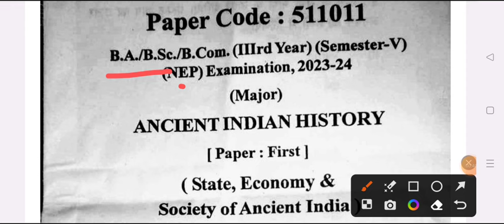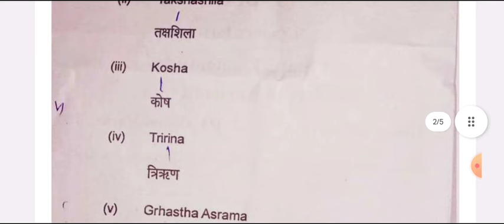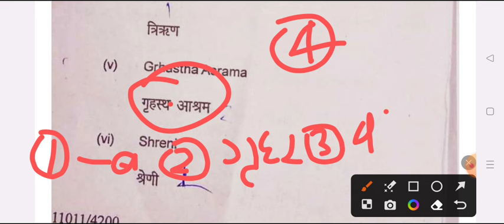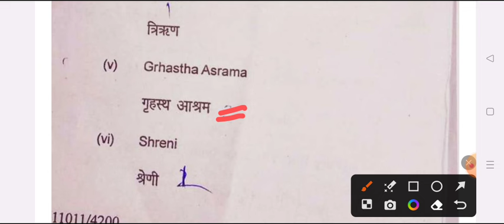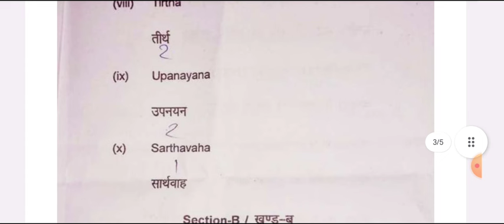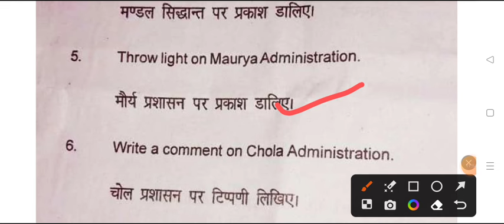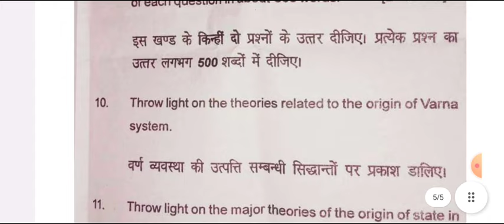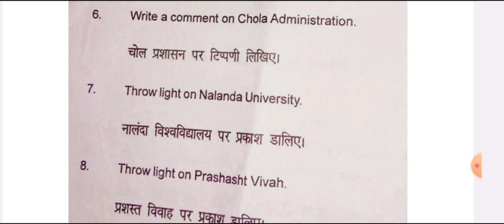BA 5th Semester History 1st Paper 2023-24 | ba fifth semester ancient history model paper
BA 5th semester history question answer 2024
BA 5th sem history question paper 2024
history model paper BA 5th semester 2024
ba fifth semester history important question 2024

BA 5th semester history question paper 2024 mahtma gandhi university
BA 5th semester history question 2024 mahtma gandhi university
BA 5th semester history chapter 1 question 2024
BA 5th semester history model paper 2023
history ba 3rd semester important question 2024
BA 5th semester history 2024
history solved model paper ba 3rd semester 2024 mahtma gandhi university
history important question ba 3rd semester 2024 mahtma gandhi university
ba history exam 2024
ba fifth semester history model paper 2024 mahtma gandhi university

history of modern history kanpur university 2024

ba 3rd year history question paper 2023
ba 3rd year history model paper 2023
ba first semester ancient history model paper 2024
ancient history exam important question 2024
ba 5th semester history exam 2024
BA 5th semesters ayodhya university history model paper 2024
BA 5th semester history model paper mjprau
history model paper BA 5th semester bareilly university 2024
rohilkhand university history question answers 2024
BA 3rd year history important question purvanchal university
BA 2nd year histroy kanpur university
 BA 5th semester history azamgarh university
history important question kanpur univeristy ba 3rd semester
BA 5th semester ancient history model paper 2024
BA 5th semester prachin etihas model paper 2024 mahtma gandhi university
BA 5th semester history important qestion answers mahtma gandhi university
veer bahadur singh university previous year history paper 2024
ba 3rd year history model paper 2023 avadh university
ba 3rd semester histosry question paper 2024 mahtma gandhi university
BA 5th semester model paper avadh university
most important question BA 5th semester history mahtma gandhi university
political history of north india model paper 2024
BA 5th semester history important question answers 2024 mgkvu
BA 5th semester history question answers 2024 mgkvu
previous year model paper history ba 5th semester 2024
history of modern india model paper avadh university 2024 ba 1st year

history of modern india ba 5th semester 2024 mgkvu
history model paper ba 5th semester 2024 mgkvu
BA 3rd semester history important question 2024 mgkvu
ba 3rd year history question answers
ba 3rd year 5th semester question paper